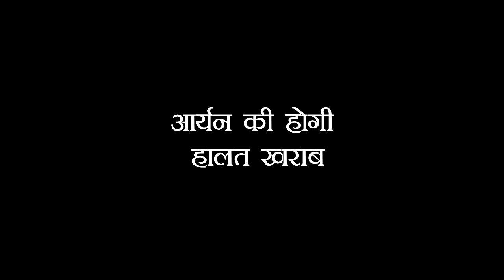IMLI: बच्चे की ख्वाइश में करने वाला है ARYAN ये, लेकिन बाप नहीं बनने वाला हैARYAN